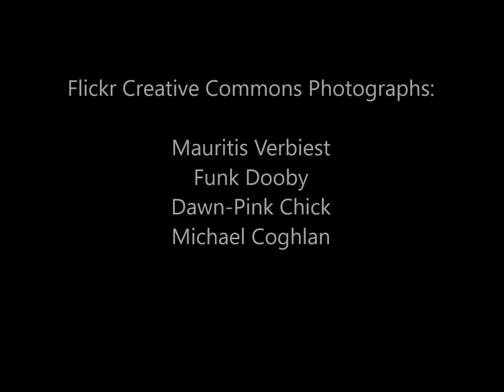Hyaluronic Acid for Bone Strength, Joint Pain, Dry eyes, Skin Health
Pink Noise sounds like soft static or soft hissing sound like an untuned radio station. I have a mini eBook that explains my work and history with molecular magnetic fields in more detail.   Pink Noise Audio format - listen at safe volume setting and in moderation. This frequency is an approximation of the molecular magnetic field. It is not a replacement for the item nor is it a therapy.  At the link below you can learn how to make your own frequency matches using free program "Audacity"